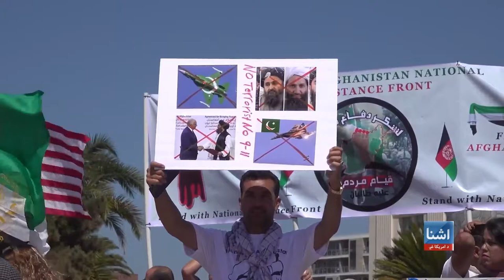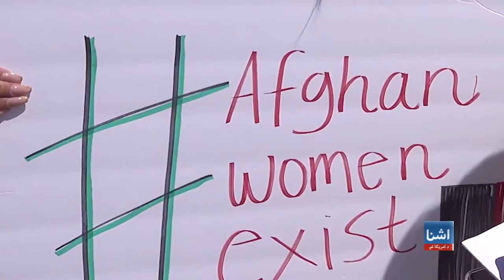Afghans in San Diego Holds Protest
یو شمیر افغانانو په جنوبي کلفورنیا کې د طالبانو او پاکستان پر ضد سوله ایز لاریون وکاوه؛
سان فرانسسکو
د امريکې غږ
COVID-19
Corona Virus
Hamayon afghan
Black Lives are matter
Voice of America
VOA Pashto News
VOA Deewa
VOA Dari
President Trump
Taliban
Kandahar
Kabul
Helmand
Piece talk
Afghanistan
People
Women Rights in Afghanistan
Afghan Presidential Elections 2019
د امريکې متحده ايالات
 د امريکې غږ
Tolo news
Tolo TV
Lamar TV
Lamar news
Ariana TV
ATN
Shamshad TV
Shamashad news
Zwandoon TV
Zwhandoon News
Afghan music
Afghan songs
Afghan culture
Pashto language
Dari language
English language
Afghan history
Afghan war
Afghan-American
Afghan politics
New Pashto
New Hit Songs2015
New This Week Pashto Songs 2019
New This Week Pashto New Songs HD 2019
Pashto New HD Songs 2019
New Pashto New Dance Songs 2018
Pashto New Songs Tappy 2019
President Ashraf Ghani
President Trump
Taliban
Piece talk
Afghanistan
People
Corona Virus
COVID19
A
* Ahmad Zahir
* Ahmad Wali
* Aryana Sayeed
* Awalmir
* Asad Badie
* Aziz Herawi
B
* Bakht Zamina
* Beltoon
* Burka Band
D
* Dawood Sarkhosh
E
* Ehsan Aman
* Elaha Soroor
F
* Farhad Darya
* Farid Rastagar
* Faiz Karizi
* Farid Zaland
* Fereshta Samah
H
* Hangama
* Haidar Salim
I
* Jalil Zaland
K
* Khyal Muhammad
L
* Latif Nangarhari
M
* Mohammad Din Zakhil
* Mozhdah Jamalzadah
* Mohammad Hussain Sarahang
* Mahwash
* Mohammad Hashem Cheshti
* Miri Maftun
* Mangal
* Mariam Wafa
* Mohammad Din Zakhil
N
* Nasrat Parsa
* Naghma
* Nashenas
* Naim Popal
* Nainawaz
* Nasrat Sharqi
P
* Parasto
Q
* Qamar Gula
* Qader Eshpari
R
* Rafiq Shinwari
* Rahim Mehryar
* Rahim Bakhsh
* Rezwan Munawar
* Rishad Zahir
S
* Sardar Ali Takkar
* Shah Wali
* Soosan Firooz
* Shakeeb Hamdard
* Seeta Qasemi
* Soheila Zaland
* Saifo
* Seema Tarana
T
* Tahir Shubab
* Tawab Arash
U
* Ubaidullah Jan
V
* Vahid Soroor
W
* Wajiha Rastagar
* Wahed Wafa
Z
* Zahir Howaida

Singer : Fayaz Hamid
Song : Dard E Dil
Lyrics By : Qahar Aasi
Composed By : Osman Mobtala
Year : November / 2011
5th Annual ATN Awards 2012
ATN Awards 2012 2
New afghan
New Afghan Songs 2011 November
Edris New Songs 2012
Suliman khan
Tolo Music
Election 2020
Taliban Peace talk
Afghan government
Kabul
Qandahar
Helmand
Nangarhar
Laghman
Afghan youth
Kabul university
Wulisi Jirga
Ashraf Ghani